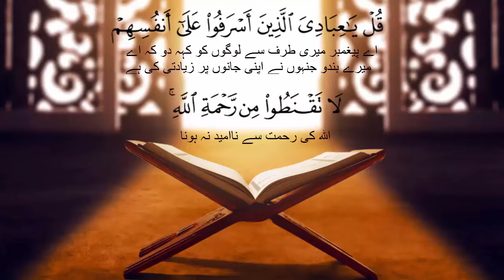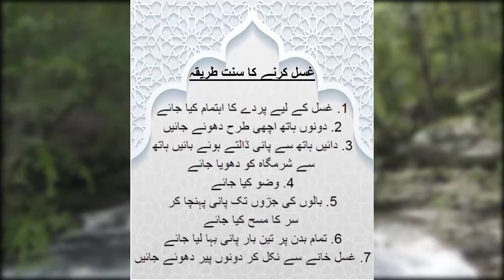Ghusal Ka Tarika | Ghusal Ke Faraiz | Ghusal Ka Sunnat Tarika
✪ Hamare Channel Me Apka Khair Maqdam Hai ✪

Is video me mai apko bataunga ke ghusal karne ka mukammal sunnat tarika kya hai. Ghusal insan per kab farz hota hai or ghusal kase karna chahye. Kya hame Ghusal ke baad wazu karna chahye? Ghusl e janabat kya hai or kase karna chahye, ghusal k wajibat kya hai, ghusal ke faraiz kya hain, ghusal karte waqt kin baton ka dehan rakhna chahye or kis chez ki wajah se ghusal nahi hota. Hamare pyare deen islam ne her mamle me hamari rehnumai ki hai.

➤ Video Topic:

✪ Ghusal Ka Tarika
✪ Ghusal Ke Faraiz
✪ Ghusal ke wajibat
✪ Ghusal Ka Sunnat Tarika
✪ Ghusal kab farz hota hai
✪ Ghusal ka tarika for men
✪ Ghusal ka tarika for women
✪ Ghusal ke adaab